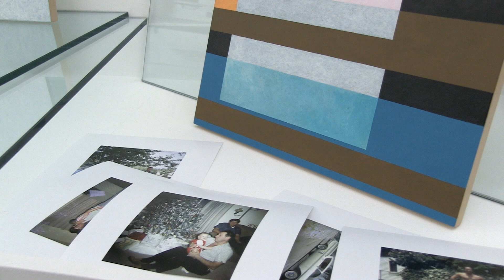Vi lever på en stjerne. Henie Onstad Kunstsenter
Vi lever på en stjerne er årets store, internasjonale samtidskunstutstilling på Henie Onstad Kunstsenter i 2014. Med utgangspunkt i hendelsene 22. juli, har 18 samtidskunstnere utforsket begrepet normalitet.

Direktør Tone Hansen og kurator Marit Paasche kommenterer utstillingens temaer.

We Are Living on a Star is the year's biggest contemporary exhibition at Henie Onstad Kunstsenter in 2014. With the terror acts of July 22nd 2011 as a point of departure, 18 Norwegian and international artists explore the subject of normality.

Curators: Director Tone Hansen and Marit Paasche.